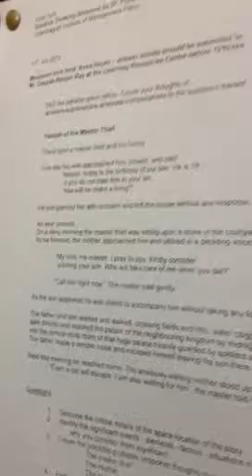The Core of Creative Thinking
All great creative works are the outputs of so-called creative thinking about the generally simple to the extremely simple. Therefore, go for your 3rd or 5th response to any entity, thing, phenomenon or question or idea whatsoever ... And this is blue clue I offer to the world.